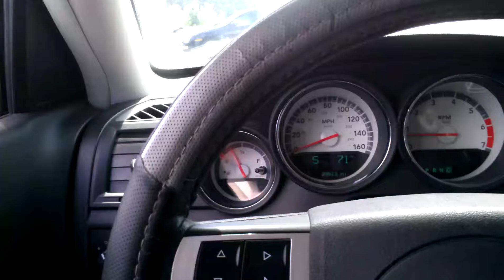Mercedes C250 vs Charger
Just havin some fun with my lil bro